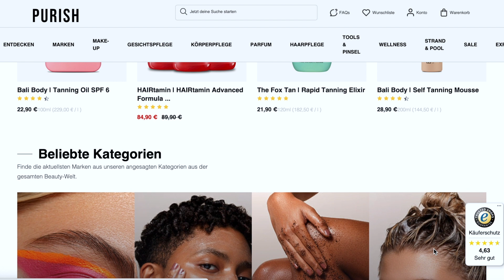Purish Pride Box 2023 x Maxim Giacomo 📦 Make-Up Look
Purish hat gemeinsam mit @MaximGiacomo die Pride Box 2023 rausgebracht und in diesem Video zeige ich euch den Inhalt und meinen Look mit dem Produkten!